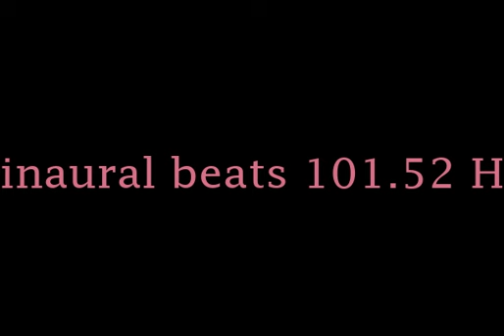binaural_beats_101 52hz